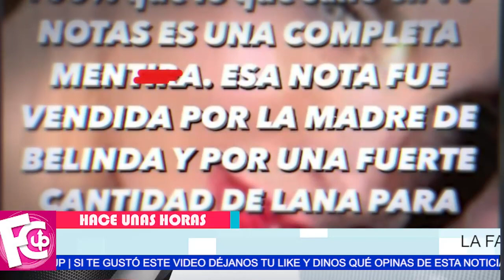⛔ 𝗙𝗜𝗟𝗧𝗥𝗔𝗡 😱 que Belinda le r0bó a Christian Nodal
Por eso su suegra no la quiere ver ni en pintura…